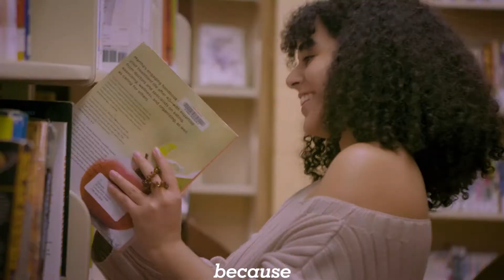Want to Help Empower BIPOC Girls & GNC Youth? | This is Our Stories: In Vivid Color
Our Stories: In Vivid Color is a multimedia initiative to amplify the lived experiences and dreams of Black, Indigenous and People of Color (BIPOC) women, girls and gender non-conforming youth, ages 14-24, across the United States and Puerto Rico. It features a short-form documentary film series, user-generated story archive, dynamic grassroots and media partnerships, and an incubator for young creatives, through which we are supporting writers, podcasters, video producers and other content creators to develop and scale their own initiatives.

Girls and gender non-conforming (GNC) youth are cultural influencers and leaders, reshaping our world with their passion, ingenuity, activism, and joy. Yet they are chronically mis- and underrepresented in mainstream media. It’s time to change that — to represent them in the fullness of their humanity, and shine a light on the creative, inspiring ways they are challenging systemic injustices and building a more liberated future, for themselves and their communities. With OurStoriesInVividColor, we have created a platform for girls and gender non-conforming youth of color to share their own stories, on their own terms.

But we’re not doing it alone. Together, we are infusing media and pop culture with authentic, nuanced representations, while building a powerful intersectional movement of artists, activists and organizers working in solidarity to create a more equitable and inclusive world.